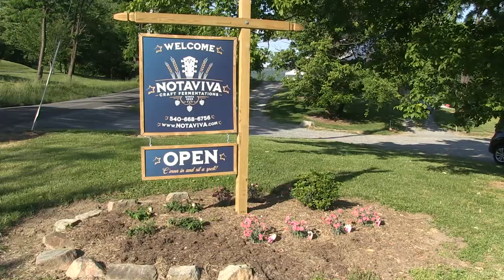Notaviva Farm Brewery & Winery Medium Trailer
Welcome to Notaviva Farm Brewery & Winery, one of the highest rated farm winery and brewery combinations in Northern VA! Founded as Notaviva Vineyards in 2008, and expanded to include Notaviva Brewing in 2019, we are the world's most original brewery & winery brand. Each of our beverages is paired with a musical genre or lyrical inspiration. Our goal in the founding of our business is to capture the feelings that music can create and put it in our beers, wines, ciders and hard seltzers. Learn more about the origins of the word Notaviva on our

We are located on the eastern slope of the Blue Ridge mountains near the Appalachian Trail in beautiful western Loudoun County, Virginia, just a short drive from our county seat Leesburg. We are also the nearest winery and brewery to Harpers Ferry, WV as well as the eastern panhandle of West Virginia. Whether you’re looking for beer at a winery, or wine at a brewery, or cider and hard seltzer, we have everything you’re looking for, in addition to the most hospitable staff on the Loudoun Heights Tourism Trail. Just an hour west of Washington DC, and open year-round with seasonal hours, our wide selection of small batch hand crafted beverages is sure to impress.